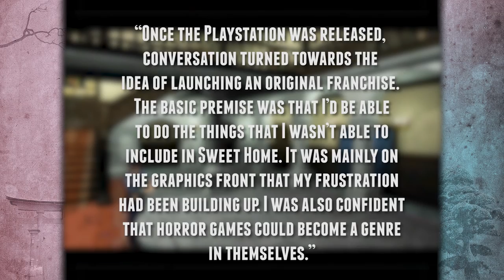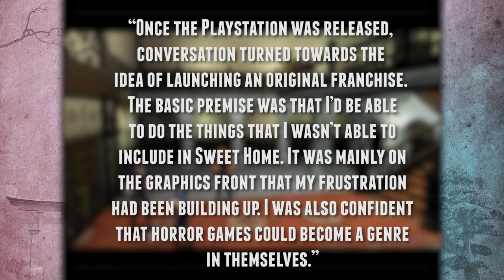Resident Evil's Japanese Exclusive Roots: Sweet Home (NES) - Region Locked Feat. Dazz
Check Out DidYouKnowGaming's 2nd Channel!

This time on Region Locked, we take a look at an original Nintendo Famicom (NES) game by Resident Evil creator Capcom that remained an exclusive in Japan, never releasing in America: Sweet Home. Through our analysis of the game and its gameplay, we hope you learn some fun facts about Sweet Home and have the making of it explained here on the Did You Know Gaming channel.